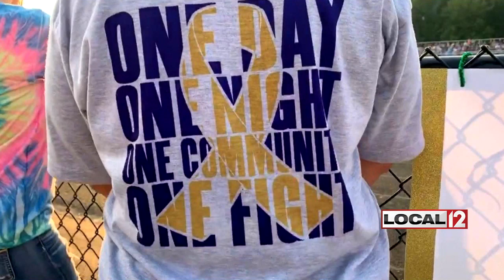Little girl who died from DIPG honored at Clermont Northeastern football game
CLERMONT COUNTY, Ohio (WKRC) - Friday night's game between Clermont Northeastern and Batavia was about more than just football.

Hundreds filled the stadium at CNE to pay tribute to Kinley Sexton and to raise awareness for DIPG. Kinley passed away from the rare form of brain cancer in May.

On Friday night, her family delivered the coin toss before the game. And at halftime, the playground that was built in her honor was dedicated.

Money raised from t-shirt and Kinley's famous Busken cookie sales will go toward DIPG research and awareness.